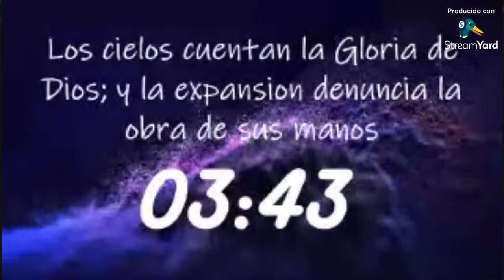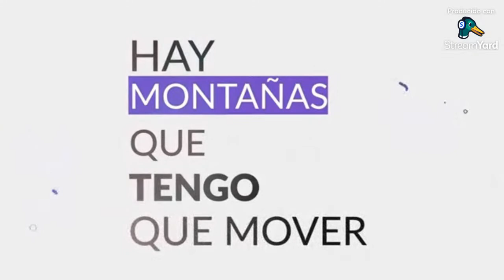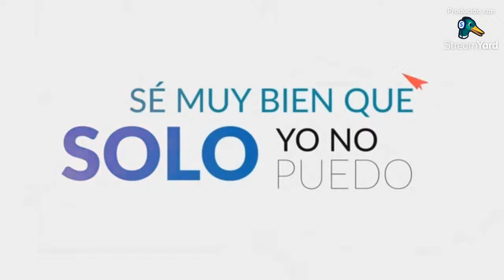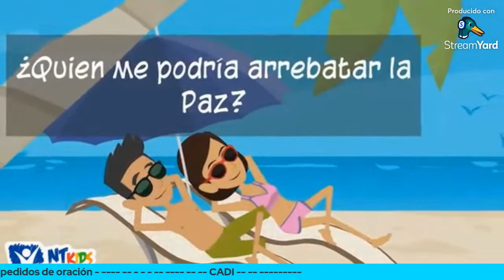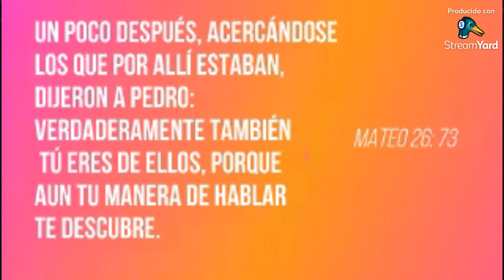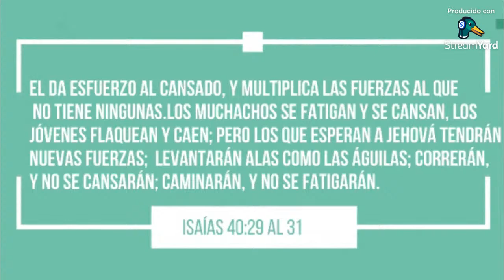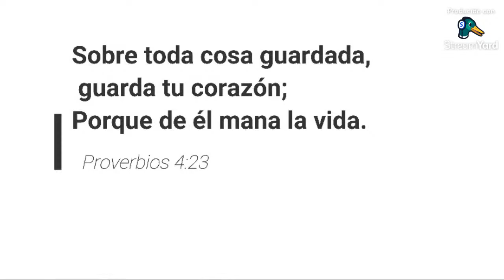Oasis 30 de Julio